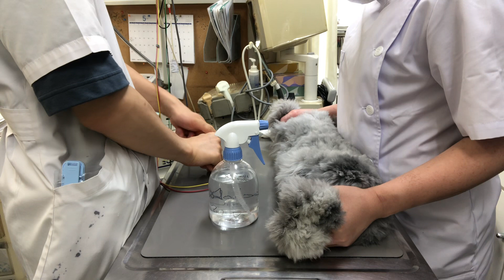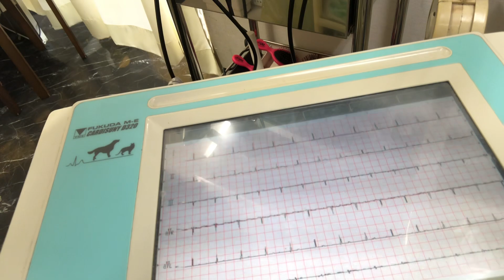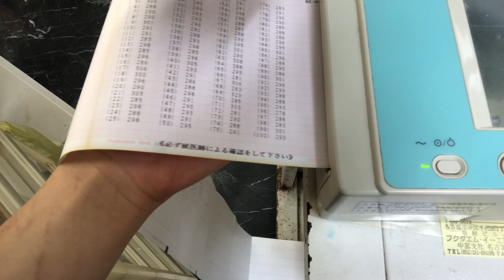⑥イングリッシュアンゴラの永遠ちゃんの心電図検査